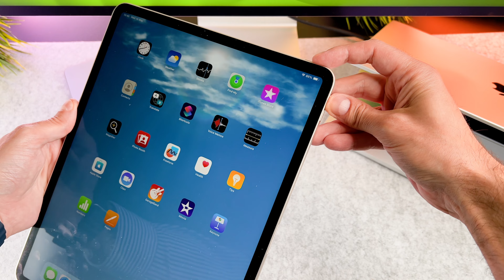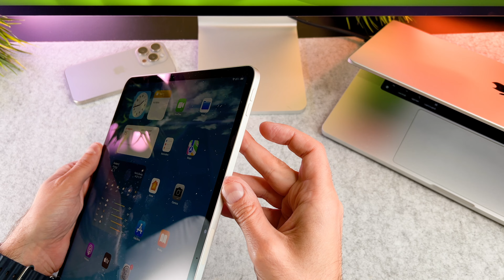iPad Air M2 How To Turn On/Off - 2024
The iPad Air M2 How To Turn On/Off video finally arrived to the channel!

00:00 - Intro
00:10 - How to turn on and off
00:55 - How to force restart

I hope you will enjoy this ipad air 2024 how to turn off and on, and I hope you will learn something new.